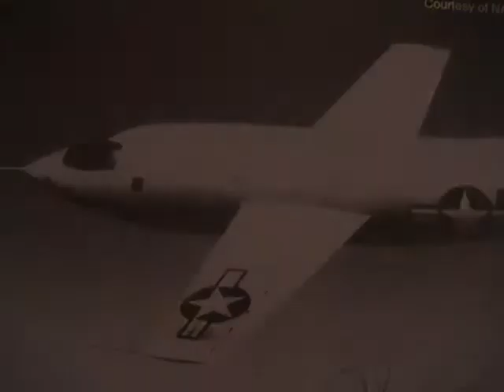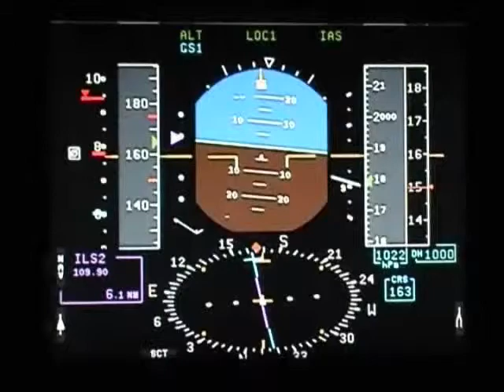Introduction - Aviation Time line